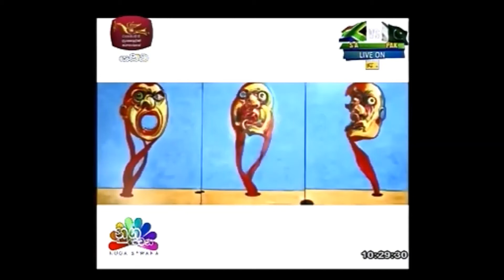Prageeth Rathnayake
about "Untitled"  an exhibition of visual arts  with Nugasewana